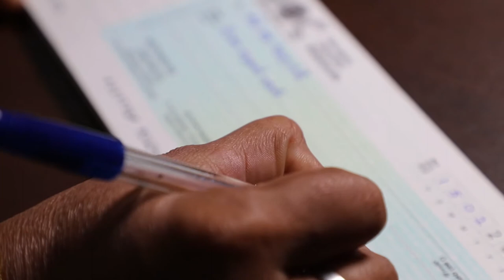Inter crops in young rubber for good income (English)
IFAD-funded project in Sri Lanka "STaRR" has produced a series of videos on project best practices. This video shows the story about a dedicated farmer who is growing various vegetables in his new rubber land and how he earns a good income.